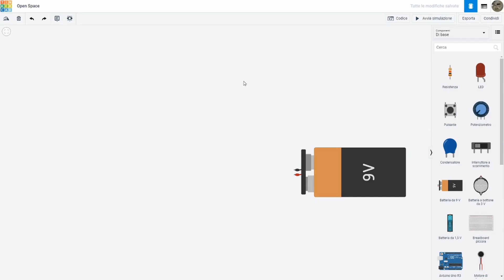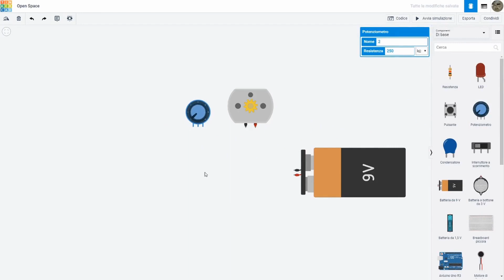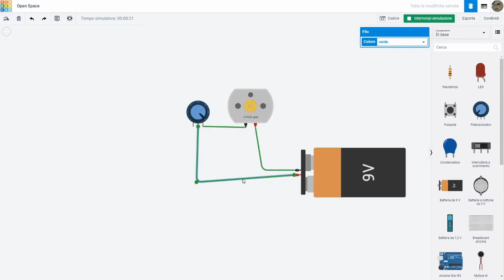I motori CC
Terza video pillola per scoprire un'altra funzionalità del software Tinkercad: la programmazione di circuiti elettrici.